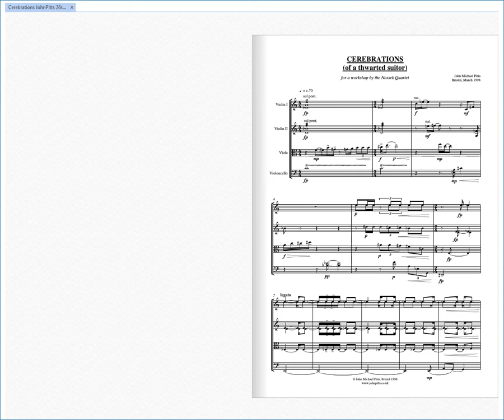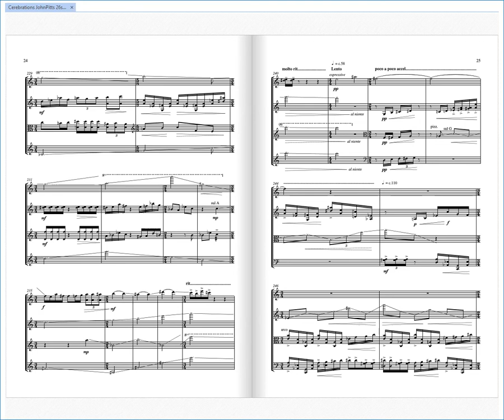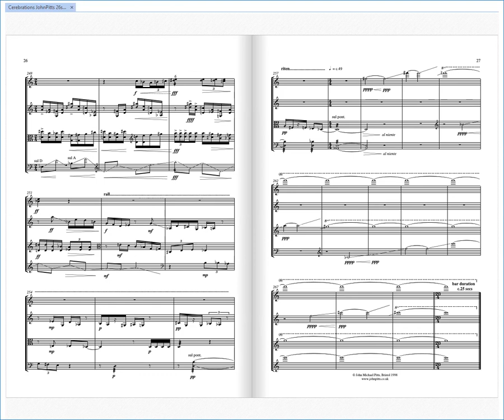Cerebrations of a Thwarted Suitor (string quartet) by John Pitts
Workshop performance in 1998 at Bristol University by the wonderful Nossek Quartet. (Recording made available here with permission).

NB: CeRebrations, not CeLebrations...  as in, the mental wanderings of a chap unlucky in love.  Inspired by the poem below.

(hard copies - score and set of parts) (download)

Inspired by the following poem by Sir Thomas Wyatt the Elder

The rocks do not so cruelly
repulse the waves continually
as she my favour and affection.
What needs pierce through her disdain
that maketh but game on earnest pain,
so that I am past remedy?
Dotage may chance her to repent
the time that she hath lost and spent
to cause her lovers sigh and swoon.
Steadfast she remains unwon,
so ended is that begun;
be still, for I have done.